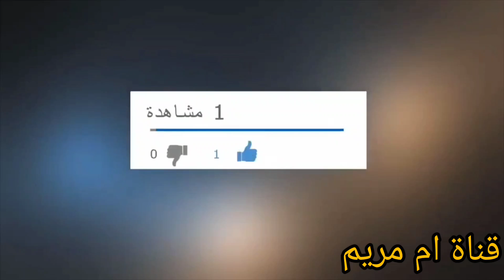طريقة تخزيين السفرجل في الثلاجة#nature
Musician: @iksonmusic